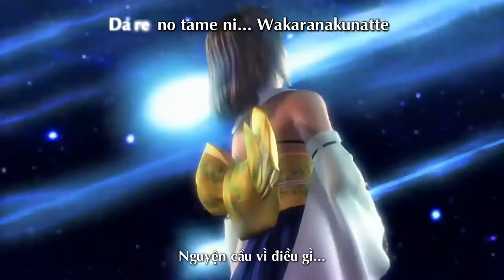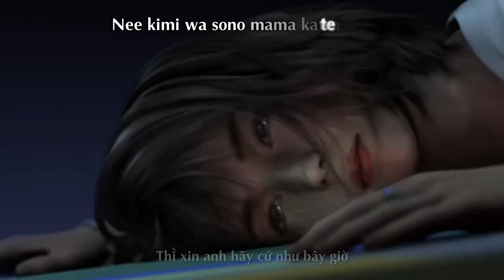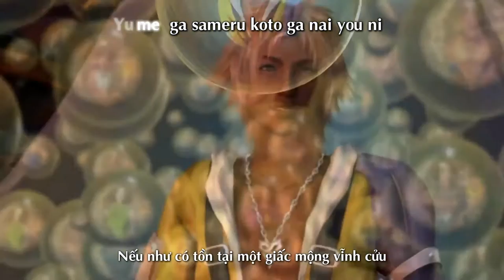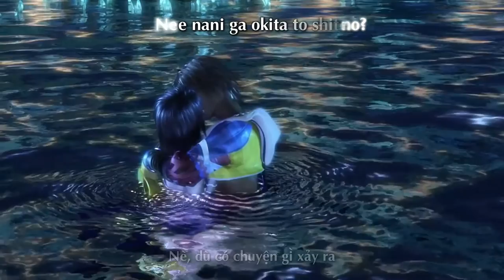[Vietsub + Kara] Namida No Ato Ni - Mayuko Aoki